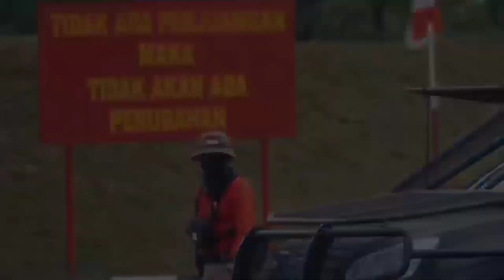Siswa Bintara Pusdik Sabhara dan Siswa Bintara TNI AD Wisata Juang ke Pusdik Brimob Watukosek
Assalamualaikum wr wb Video ini adalah memberikan informasi bahwa Kegiatan Siswa Bintara Pusdik Sabhara dan Siswa Bintara TNI AD dalam rangka pendidikan dan Latihan Dikmaba TNI AD dan Diktukba Pusdik Sabhara yang berkunjung atau wisata juang di Sasana Purwa/Gedung Juang Pusdik Brimob Watukosek.